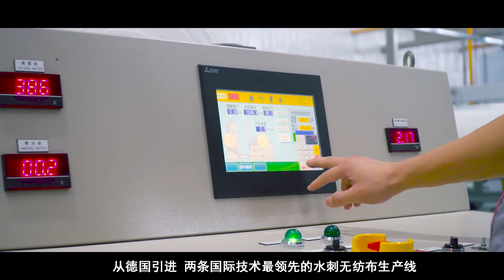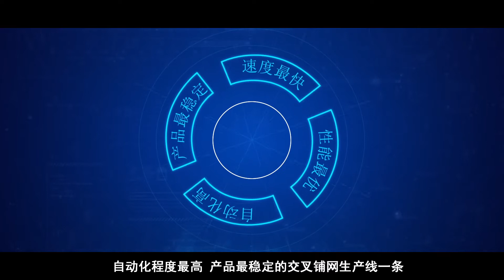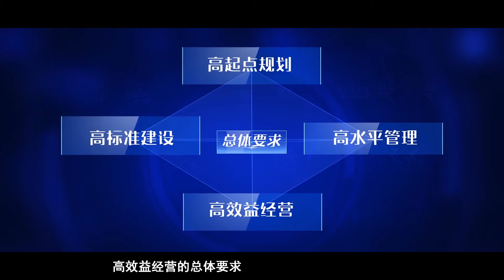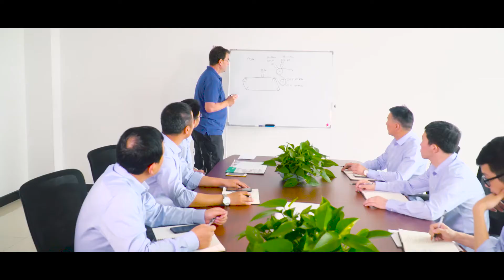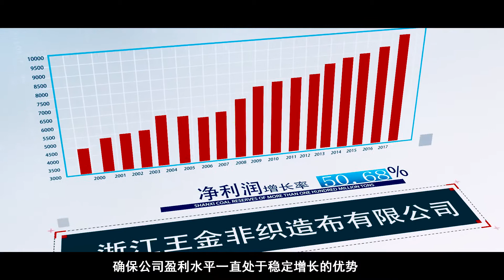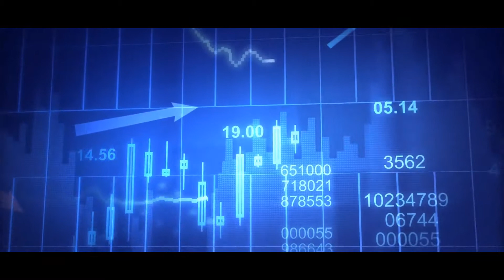Zhejiang Wangjin Nonwovens Co., Ltd.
The development  history of Zhejiang Wangjin Nonwovens Co., Ltd., Product introduction, Future vision introduction.